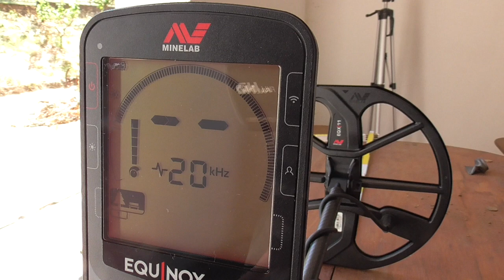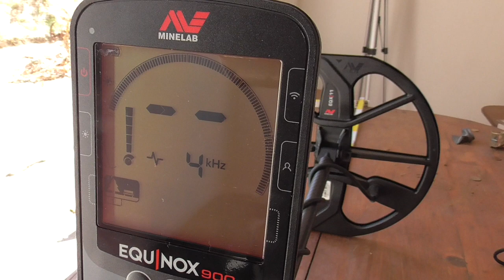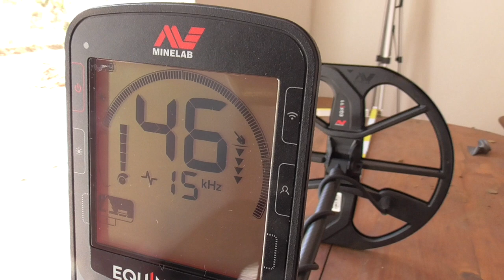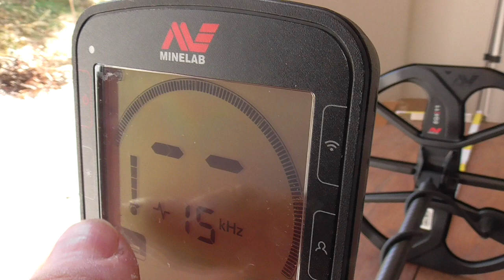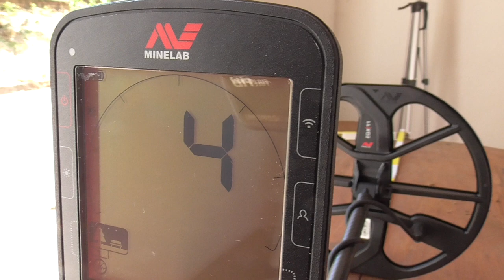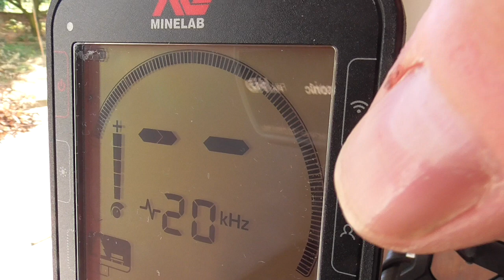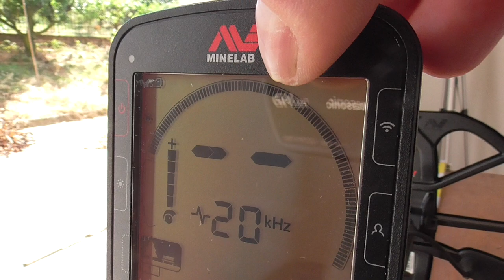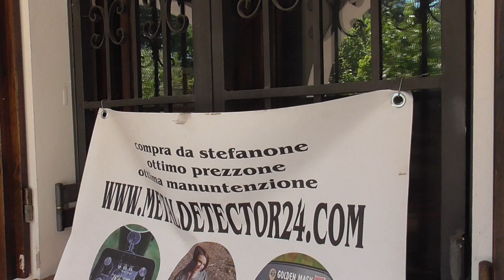MINELAB EQUINOX 900 e 700 2° tempo metal detector GUIDA D'USO e MANUALE TUTORIAL